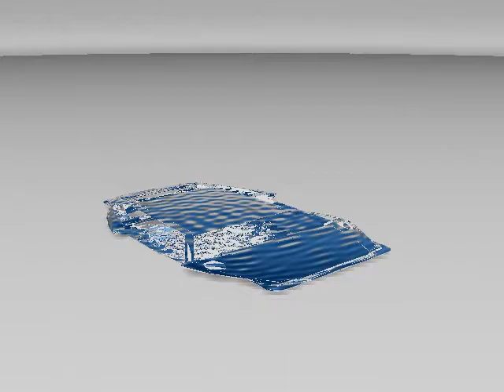Simple Morph Test Render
A simple morph test, low rendering, with LightWave 3D[8.5].